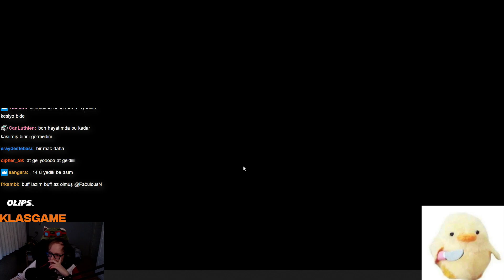KAZANIRSAK CHALLENGER OLUYORUZ!! | fabFabulous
Kazanırsak Euw'da Challenger Oluyoruz!!